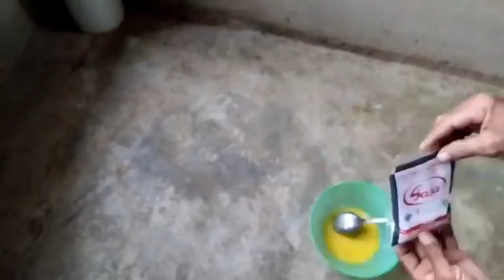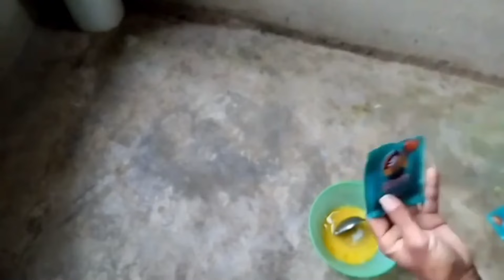Sempet Gak PerCaya,Setelah Mencoba Kaget Lihat Hasilnya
Assalamualaikum
Di video saya ini mau menjelaskan proses gimana caranya bikin pupuk organik cair perangsang bunga dan berbuah lebat untuk semua tanaman hanya pake telur,micin,kecap untuk di kocorkan
Selamat menonton sampe habis ya guys biar gk gagal fokus
Semoga bermanfaat
Terimakasih